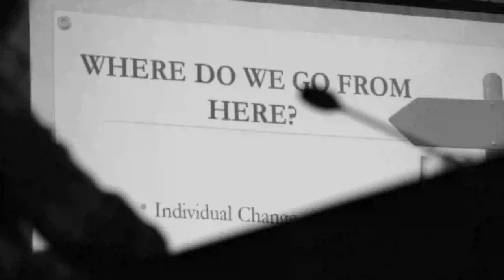Creating Communities of Care TRAILER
A Terrence Taylor film

This project supports urban Indigenous and African Nova Scotian women who have experienced violence.